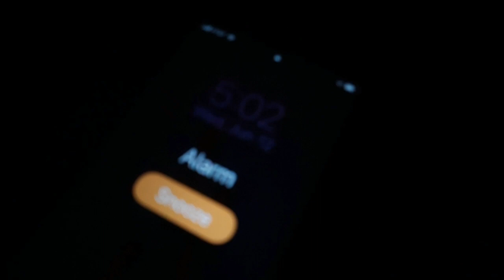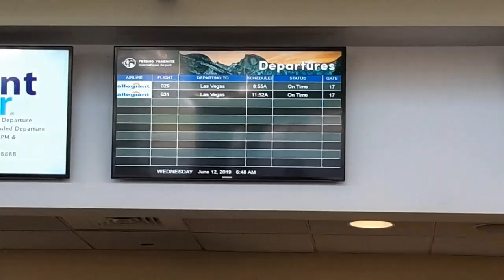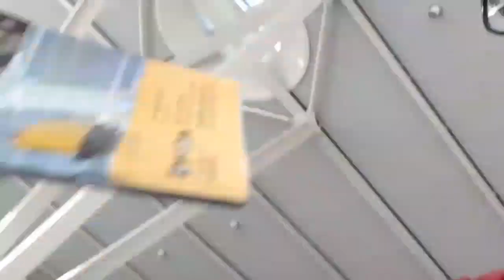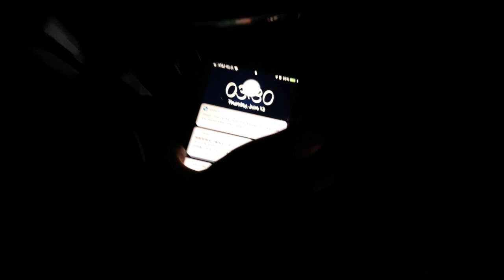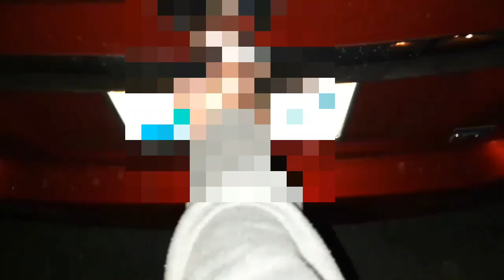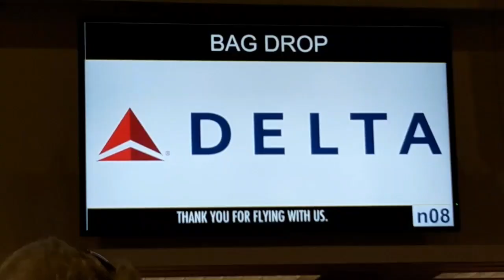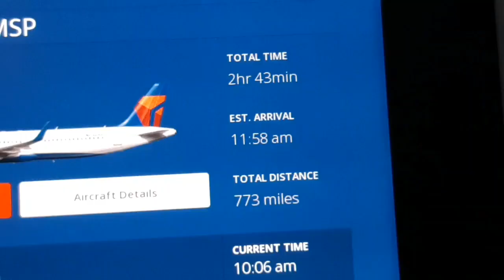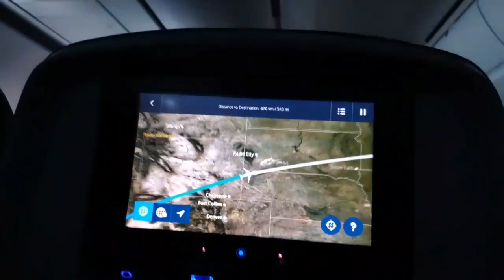Flying to Minnesota vlog